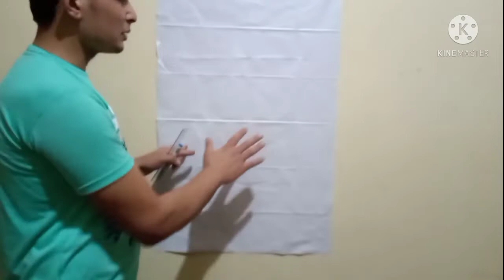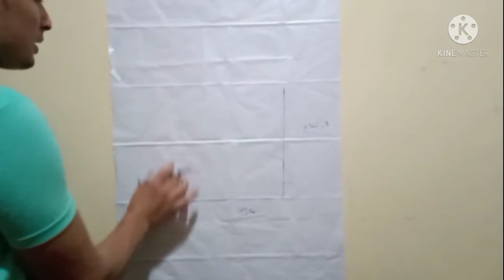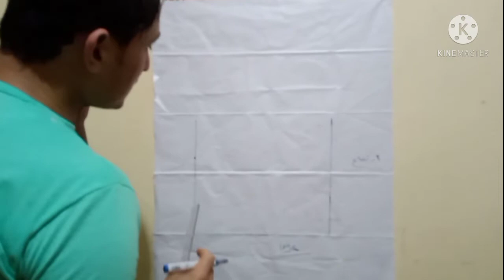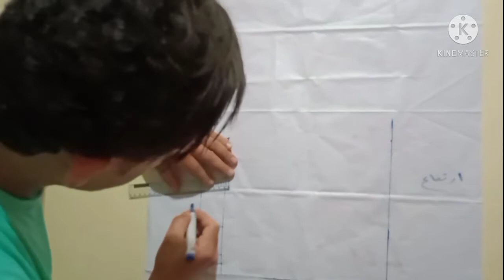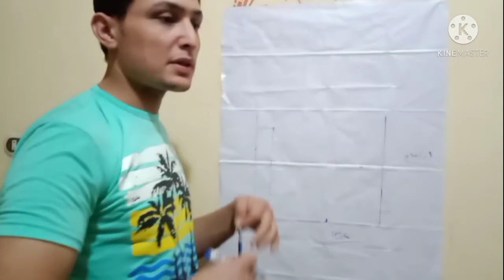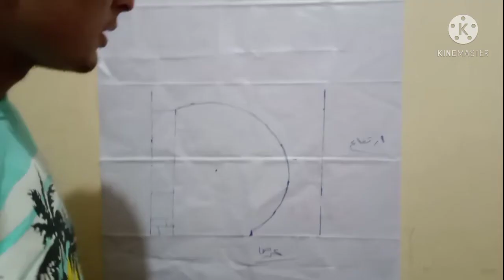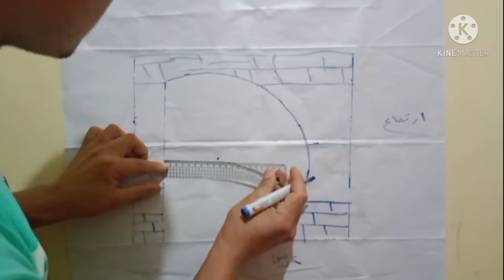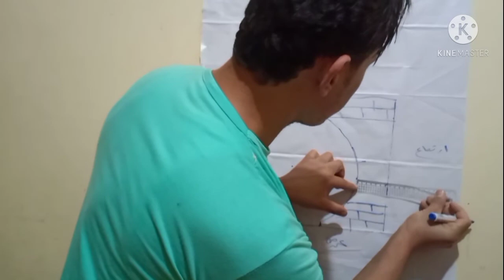الفيديو ده هيخليك تعمل اي ارج جبس بالطوب وازي اخليك تجيب نقطة التقاطع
منوعات محمد للبناء افكار غير عاديه من الطوب الاحمر
شرح مفصل لا اقواس الجبس بالطوب الاحمر
انشاء هتعرف الأساسيات بتعت اي ارج  وتقدار تجيب نقطة التقاطع بسهوله
الفيديو يخليك تعمل جميع أرجأت الجبس بالطوب
واقواس الجبس واي فرمه انت عوزاه صلي _علي_محمد